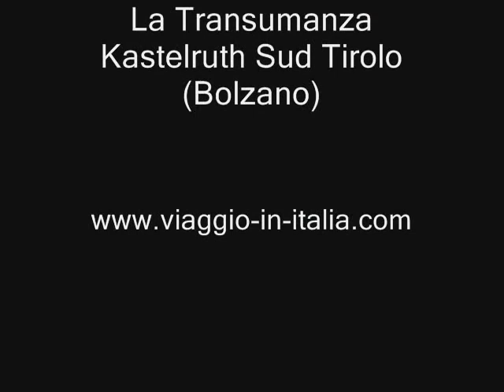Castelrotto Kastelruth (Bolzano) Italia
Castelrotto (Kastelruth in tedesco, Ciastel in ladino) è un comune italiano in provincia di Bolzano (Trentino-Alto Adige).
Parte del suo territorio è nell'interno del meraviglioso parco naturale dello Sciliar, ai piedi dell'Alpe di Siusi.
Questo video (composto da scatti fotografici) è stato fatto in occasione della Transumanza del 2016.